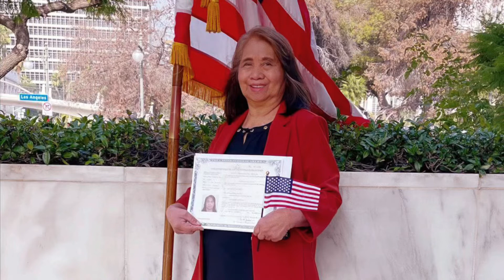US Citizen Na si Mother Guys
Congratulations Mamang 🇱🇷🎉🎉